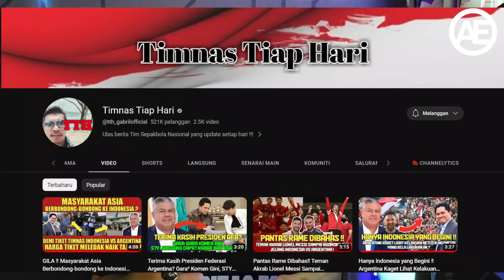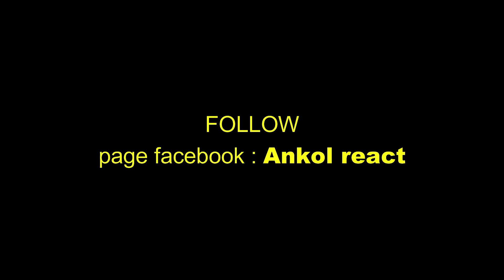🔴🇮🇩GILA !! MASYARAKAT ASIA BERBONDONG-BONDONG KE INDONESIA DEMI ARGENTINA! HARGA TIKET MELEDAK NAIK